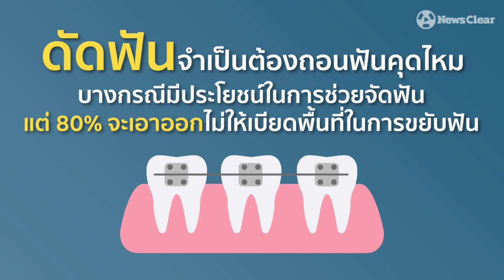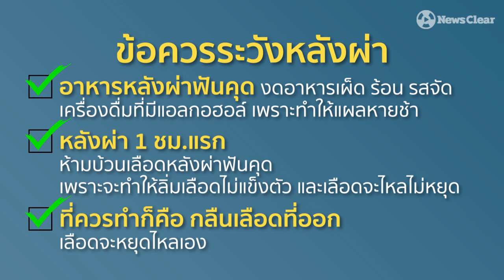หลายคำตอบเกี่ยวกับฟันคุด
เป็นฟันคุดแล้วจำเป็นต้องผ่าไหม?
ในคลิปช่วยคลายสงสัยหลายคำถามเกี่ยวกับฟันคุด